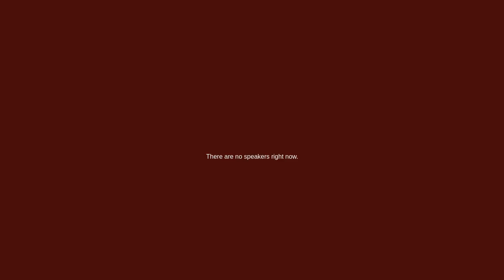StEMI X 2022: The Future of Precision Diagnostics in Emergency Medicine